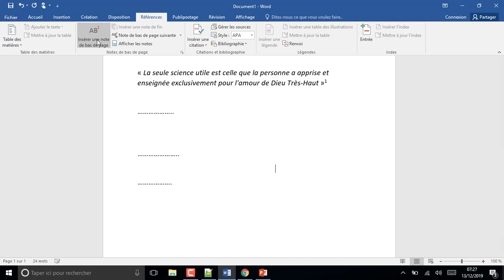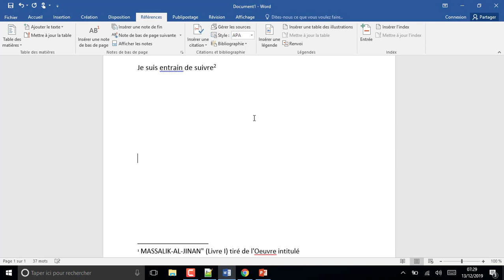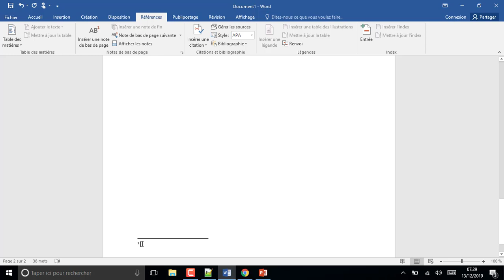[aCAN Mentor] Bureautique Word - NOTES DE BAS DE PAGE - Cours 18 en wolof